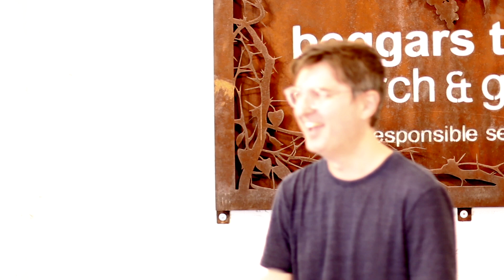Words To Build A Life On: Pure